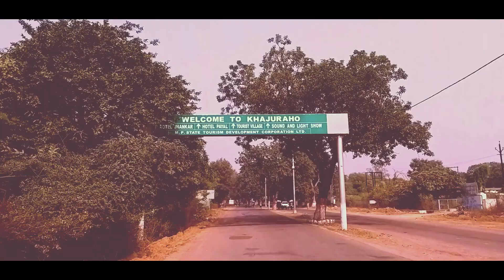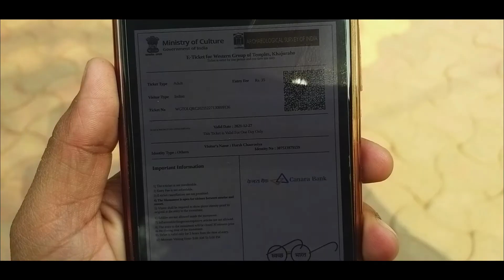KHAJURAHO VLOG || KHAJURAHO TAMPLE || खजुराहो दर्शन || SATYAM VLOGS || MY FIRST LONG TRIP ON SCOOTY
Hey guys ,